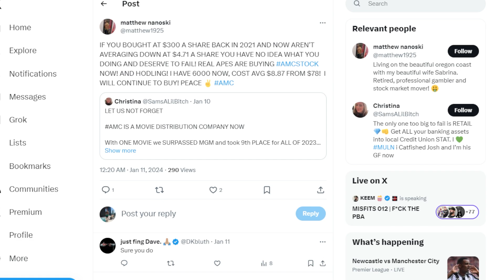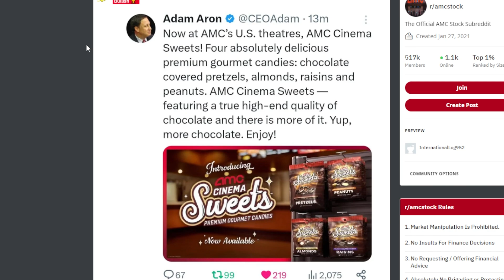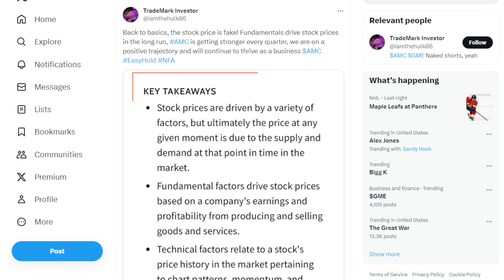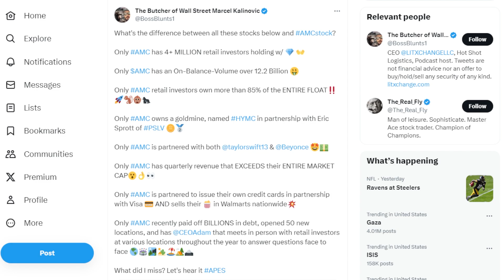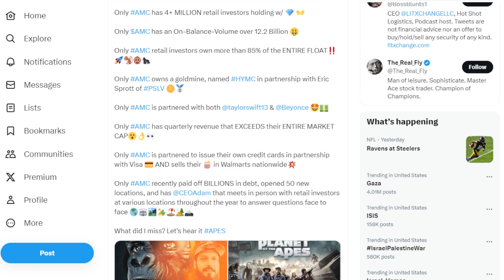AMC STOCK: $300